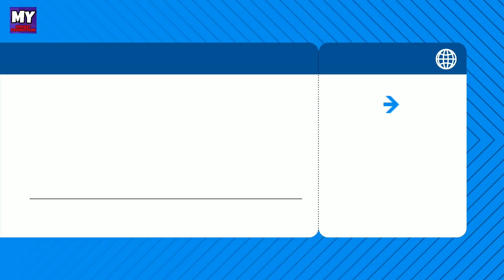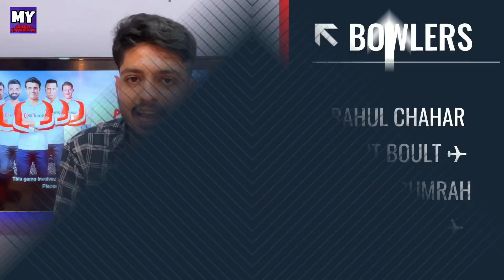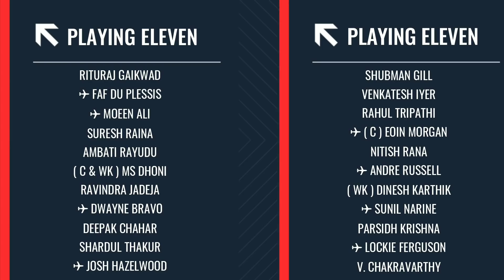IPL 2021 - RCB vs MI Confirm Playing 11 & Prediction | CSK vs KKR Confirm Playing 11 & Prediction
Win 5 Crore as 1st prize - Highest ever in fantasy cricket only @ My11Circle!! Make your team now

Watch the confirm Playing 11 with match win prediction for Match 38 and Match 39 of IPL 2021 at the biggest Double Header of IPL with KKR vs CSK and RCB vs MI Match will take place in abudhabi and dubai respectively

MCP